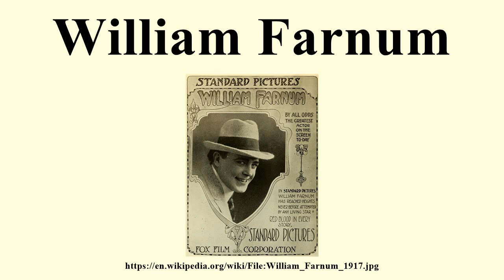William Farnum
Image-Copyright-Info
Image is in public domain
Author-Info:   Unknown
Image-Copyright-Info